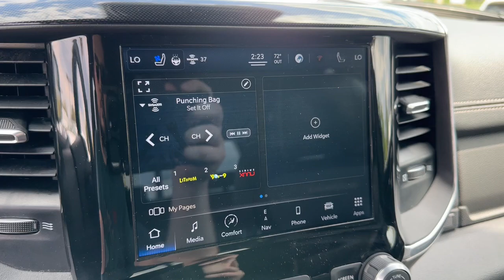2022 Ram 1500 Columbus, Whitehall, Dublin, Hilliard, Delaware, OH J9344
Hydro Blue Pearlcoat Used 2022 Ram 1500 Laramie aailable is CDJR. Servicing the  Whitehall, Dublin, Hilliard, Delaware, OH area.

#{MAKE}
{MODEL}
2022 Ram 1500 Laramie - Stock#: J9344

Byers CDJR
465 S Hamilton Rd

Recent Arrival! 2022 Hydro Blue Pearlcoat Ram 1500 Laramie HEMI 5.7L V8 Multi Displacement VVT 4WD 8-Speed Automatic This Ram 1500 has many features and is well equipped including.brbrCARFAX One-Owner.brbrbrCall and speak with our knowledgeable Internet Sales Specialist sales staff today! At Byers Chrysler Jeep Dodge Ram, we offer Market Based Pricing so please call to check on the availability of this vehicle. We'll buy your vehicle, even if you don't buy ours